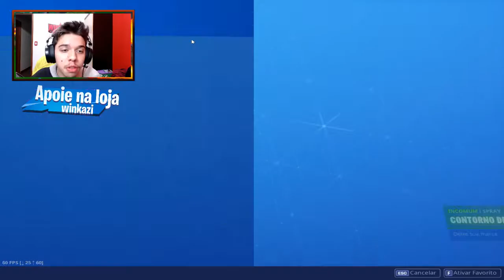REAÇÃO ao PASSE DE BATALHA da TEMPORADA X do FORTNITE!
« Contato profissional »